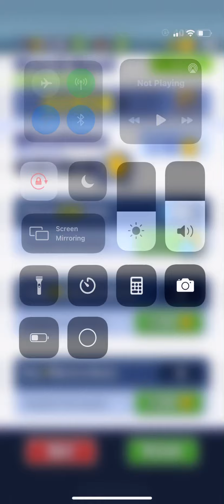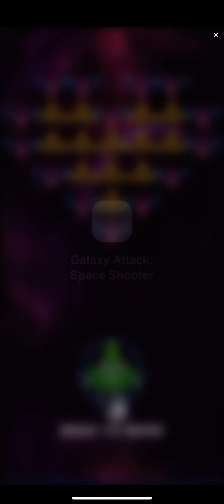Subway surfers mobile pt 2 gameplay